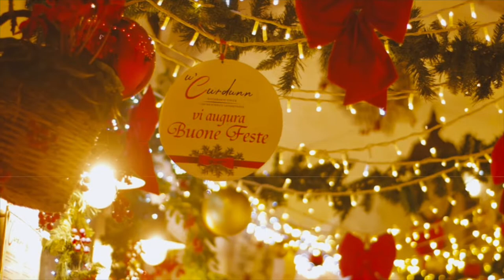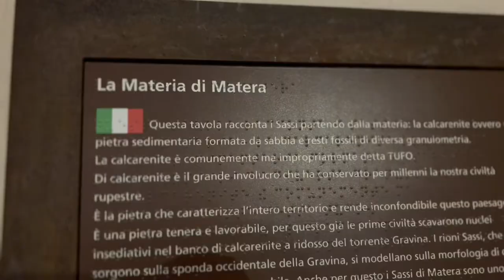Magical Matera | Italy VLOG Ep 03 | In every nook and corner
This is the third part of my Italy VLOG. I got to spend Christmas and NYE in Italy and had the time of my life.

In this episode, I am covering the magical Matera.